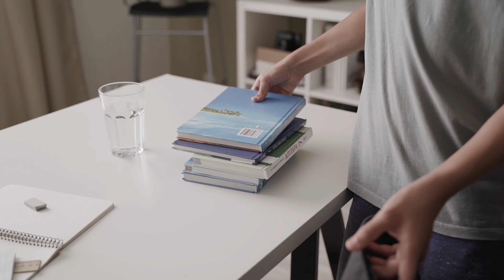聴く雑学【112】今日はなんの日・4月21日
1年は365日もしくは366日あります